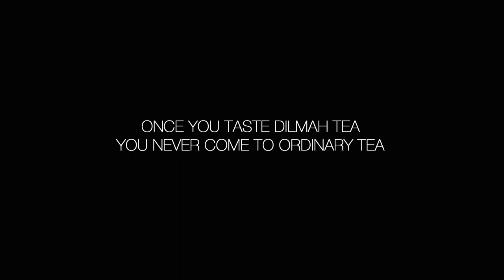Dilmah Cup Teaser